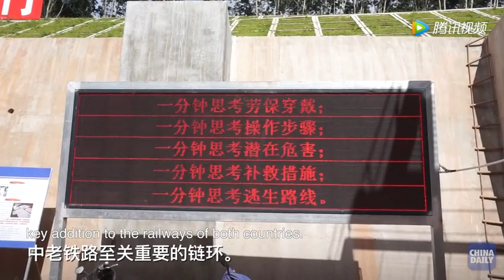Rail line lays tracks for change in Laos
By Deng Yanzi and Li Yingqing in Mohan, Yunnan | China Daily USA | Updated: 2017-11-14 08:08

In Mohan, a small town in Yunnan province bordering Laos, construction of the Friendship Tunnel is making brisk headway seven days a week.

The 9.68-kilometer railway tunnel will connect both sides of the border, with 7.17 km in China and 2.51 km in Laos.

Boring the tunnel began in June 2016. Running slightly behind schedule due to challenging geological conditions, the project is scheduled for completion in July 2019.